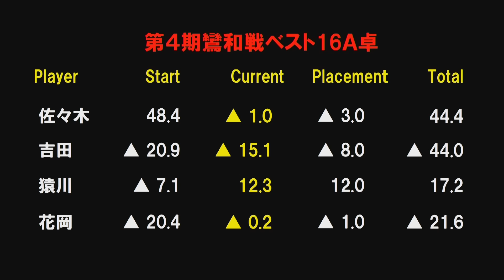【麻雀】第４期鸞和戦ベスト16Ａ卓３回戦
佐々木寿人ｖｓ吉田光太ｖｓ猿川真寿ｖｓ花岡章生
解説：吉野敦志
実況：田中祐
ルール：日本プロ麻雀連盟公式ルール
システム：半荘４回戦を行い上位２名勝ち上がり